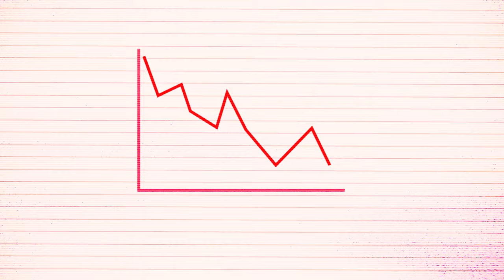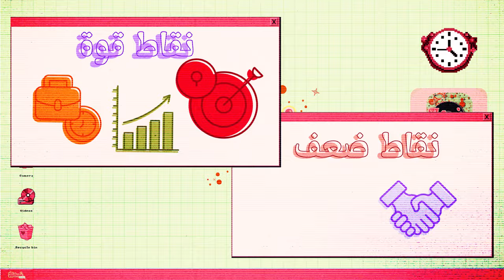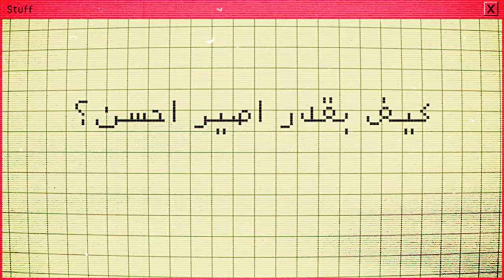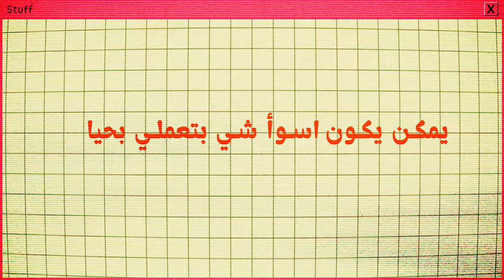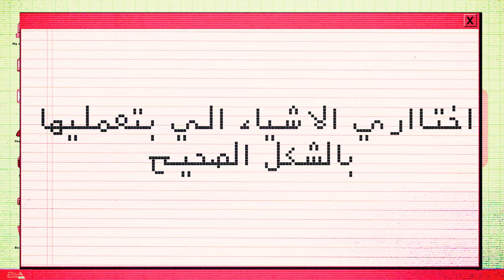10 اشياء عم تمنع تطورك | Hatoon's Blog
بفيديو اليوم من Hatoon's Blog , رح نعرف شو هم ال 10 اشياء الاساسية الي عم تمنعك تطوري  و كيف ممكن نعالجهم. هل الفيديو لكل بنت حاسة حالها معلقة و ما عم تلاقي تطور بحياتها💝
🖥️حلقة Hatoon’s Blog السابقة
 🎙️اسمعي Hatoon’s Podcast  على
📔 اشتري دفتر مذكرات الي انا مصممتو ◀
⬇️ تلخيص الحلقة  ◀
 📻حلقات تانية من Hatoon’s Podcast

  ◀ Chapters📃

0:00 Intro
0:23 1
0:40 2
1:03 3
1:32 4
 1:49 5
2:28 6
3:01 7
3:29 8
4:04 9
4:39 10
5:15 Outro
🌼  عني ◀

السلام عليكم , انا هتون ! انا بشاركم تجاربي و خبرتي بأمور متل : الطاقة الأنثوية , العلاقة مع الله , كيف تحققي اهدافك , العلاقة مع الاهل , العلاقة مع الناس. انا بساعدك كيف تحبي نفسك , كيف تقدري ذاتك , كيف تعيش حياة سعيدة , و كيف تحققي تطوير الذات و الثقة بالنفس. انا كتير بحب اساعد البنات خصوصا بنات المدرسة و الجامعات, بعد ما عانيت لسنين بصحتي , و نفسيتي , و طاقتي الانثوية بالمدرسة و الجامعة , قررت اني اصلح حياتي و اصير احسن بنت ممكن اكونها (بنت احلامي).